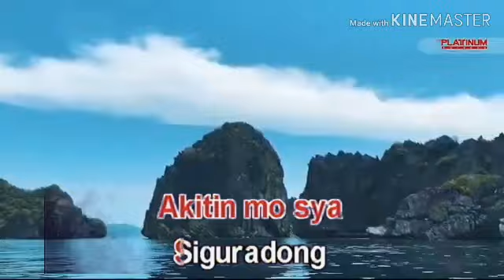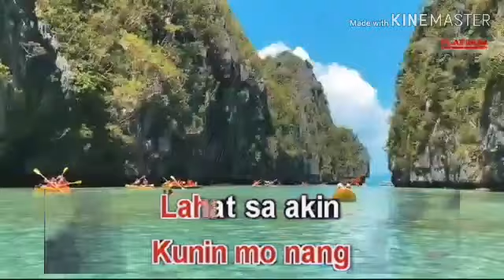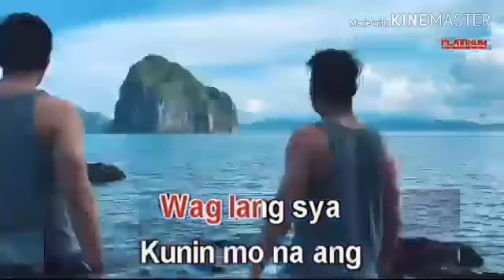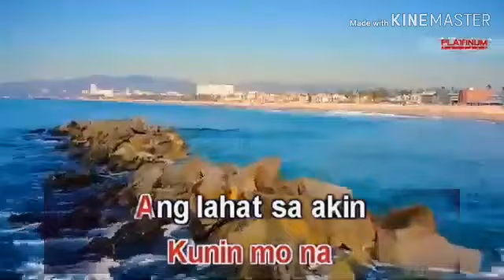Kunin Mo Na Ang Lahat Sa Akin | Angeline Quinto | PH Karaoke | Primera Reload: Smart Karaoke System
*** Song Information ***
Song No.: 11741
Song Title: Kunin Mo Na Ang Lahat Sa Akin
Popularized by: Angeline Quinto
Language: Tagalog (PH)
Update Released: Built-in
Player used: Smart K+ 2.0
BGV: Nature

Additional Notes:
- Contents like music, lyrics and original composition are credited to: Lady Joy Karaoke Mobile

Feel free to request a song on the comments section and we will play it for you!

If you love Primera Reload: Smart Karaoke System's karaoke songs, be sure to subscribe Primera Reload: Smart Karaoke System Official YouTube channel, like our videos, comment, rate, share your friends and stay updated with the latest karaoke songs powered by Primera Reload!

Please note that you'll have to reach 1,000 SUBS in order to unlock the Community Tab!